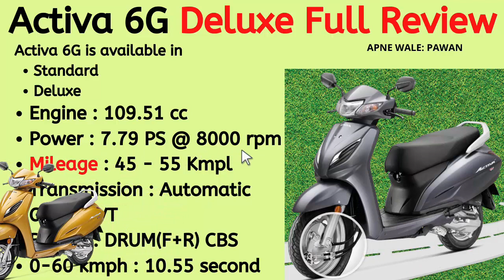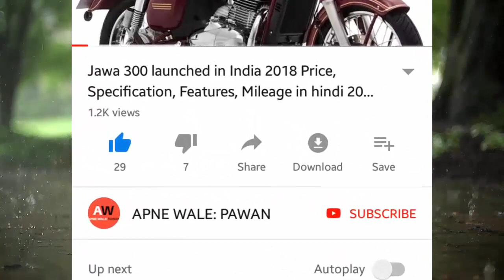BS6 Honda Activa 6G "Deluxe" Whats New Changes | 2020 BS6 Honda Activa 6G fi Dlx Review,Specs,Price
Honda Activa 6G "Deluxe" vs  "STANDARD" .
CONTENT SOURCE OFFICIAL- OWN and honda2wheelersindia.com